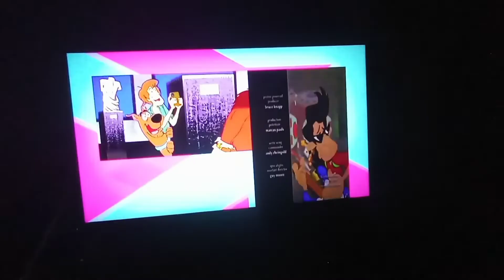Rock Roar His Ear Raleigh